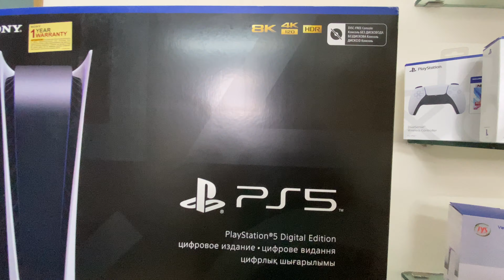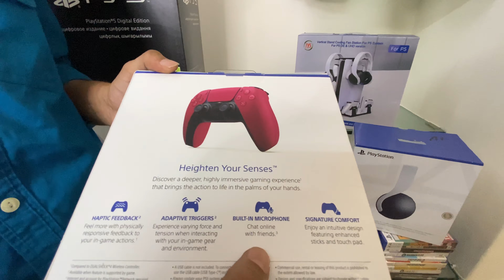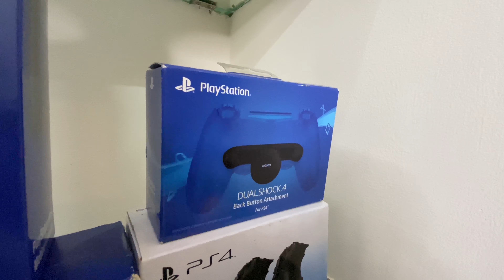PS5 , PS4 , XBOX Prices in Mumbai | Gaming Consoles | Games Baba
PS5 , PS4 , XBOX Prices in Mumbai  in this video we are going to see prices of PS5 , PS4 , XBOX at Games Baba Mumbai

Shop Visited :- Games Baba
Address : Godavari A wing , 131 , 2nd floor , Vinobha Bhave Nagar, Kurla West 400070

Thumbnail by :-  Ishan Murkar

PS5 Prices in mumbai
PS4 Prices in mumbai
XBOX Prices in mumbai
Gaming Consoles prices in mumbai
Gaming Consoles prices in india
playstation market mumbai
playstation market in delhi
best place to buy ps5
playstation shop mumbai
playstation in cheap price
ps5 games prices
mumbai playstation market
playstation 5 offline price
nintendo switch price mumbai
nintendo switch lite price
nintendo switch oled price
Lamington road Mumbai
PS5 price india
ps5 mumbai
ps5